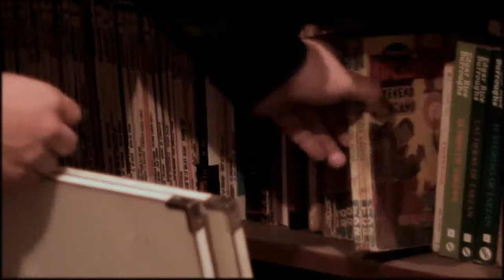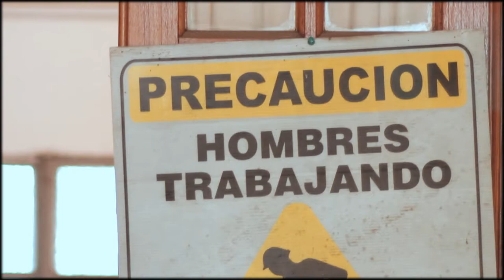Rocambole - Arte, Diseño y Contracultura